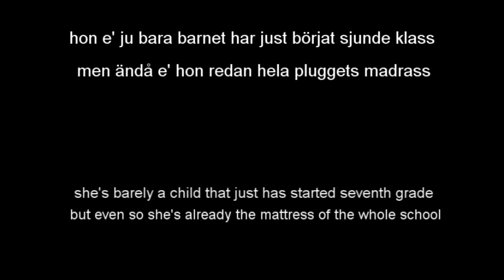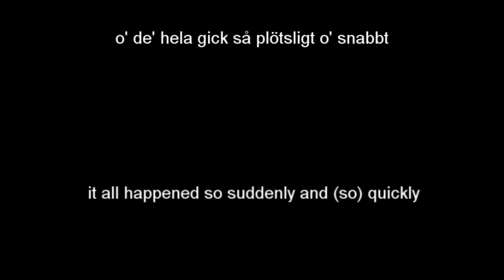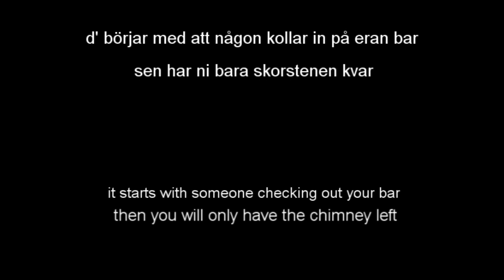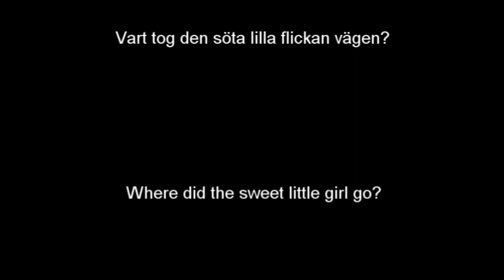Just D - Vart tog den söta lilla flickan vägen (Swedish lyrics and English subtitles)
One more attempt to translate a swedish song to english.
It is quite hard acctually, to make it accurate AND without total loss of the meaning. It was one sentence I just couldnt translate, I tried my best tho' it was the one with an star (*) afterwards: "Ler som hon aldrig lett". Impossible, for those who know swedish give it a try, and show me what you came up with, I would be most gratefull. Anyways, enjoy this swedish classic (for us anyways)